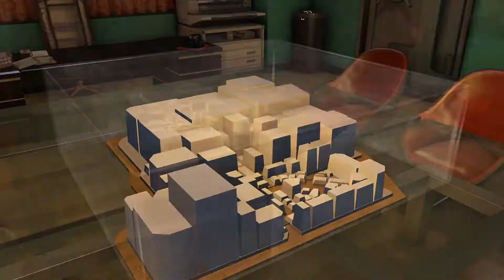Yakuza 0 - Put It On The List - 116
On today's episode of Put It On The List, an awesome gangster game.